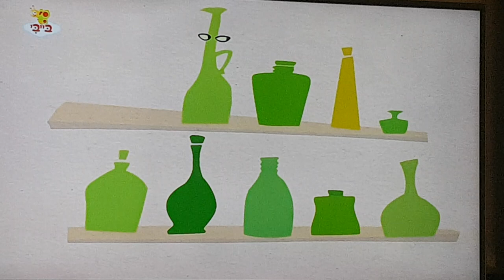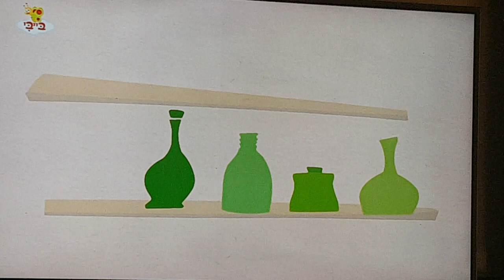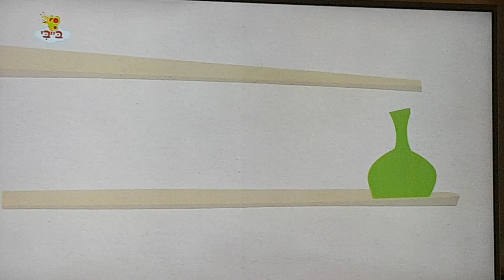עשרה בקבוקים בייבי